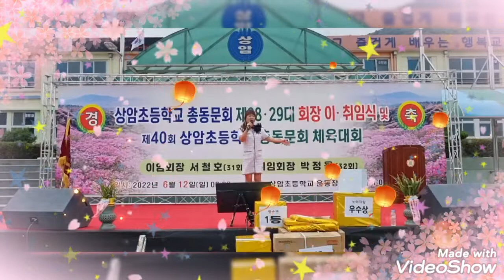가수김다연 하이난사랑 여수상암초등학교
가수김다연